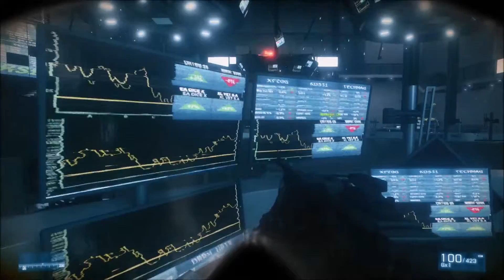BF3 COOP - THE ELEVENTH HOUR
есть  косяки со звуком (((((((( - простите